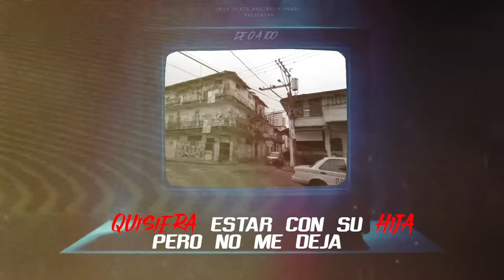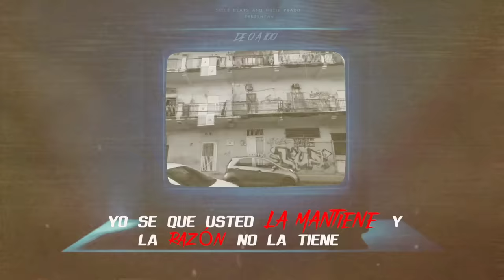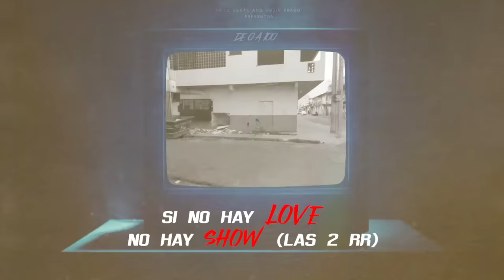Expresiones - JEYSON ✘ @THEMOYS507 | Lyric Video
PRODUCCIÓN MUSICAL | MUZIK PRADO x SMILE BEATS

PRODUCCION VISUAL | BY DIEGO ART

MANAGEMENT | @_smilebeats

GRM Records And FLOW AVN
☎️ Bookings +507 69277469